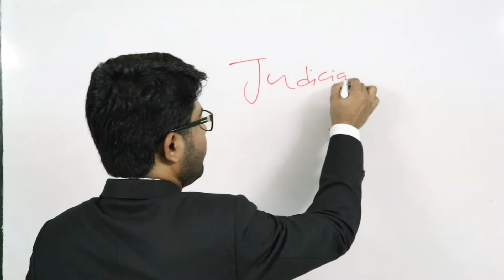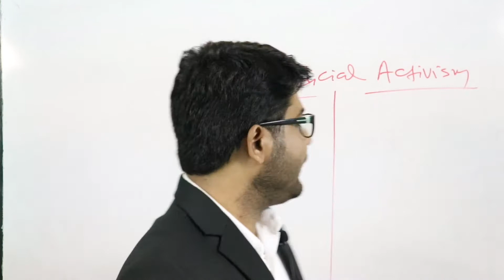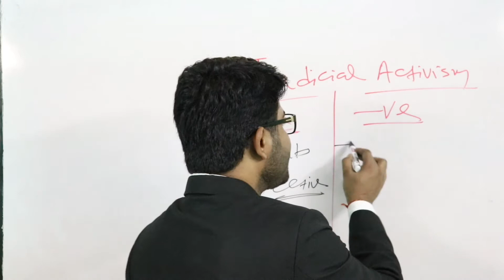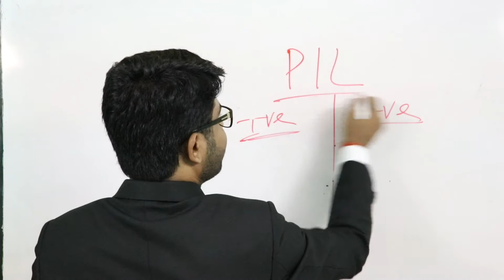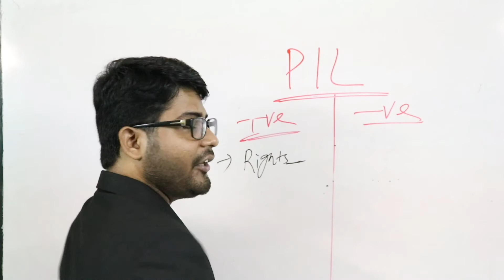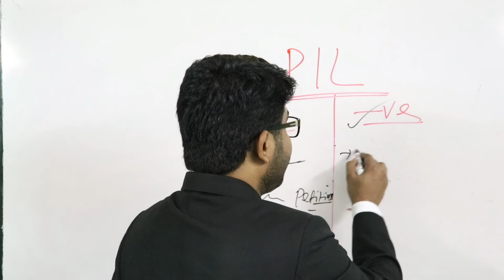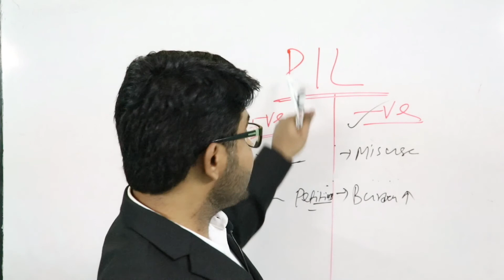Public Interest Litigation / Judicial Activism / Indian Judiciary / 11th Political Science /Part-6.4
In this video,I will teach you the 6th chapter of 11th Political Science ( Judiciary ).